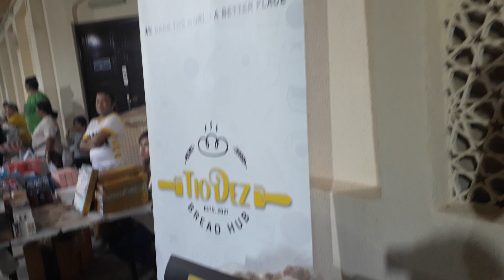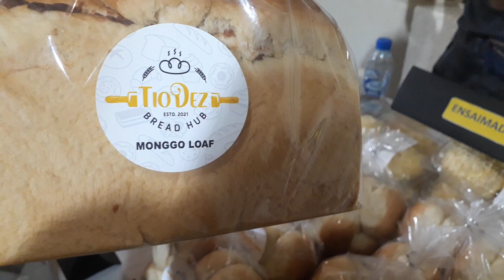pagkain pinoy sa simbang gabi sa st.peter Paul church ..yummy mga kakanin ibat iba.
yummy mga kakanin